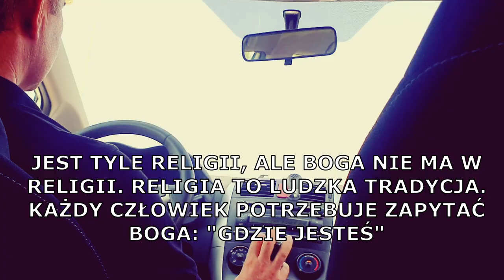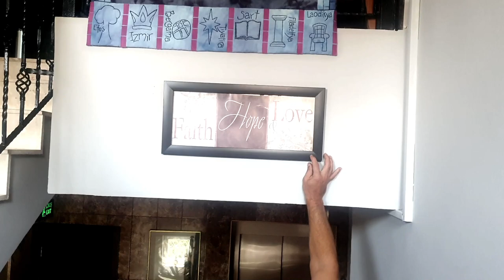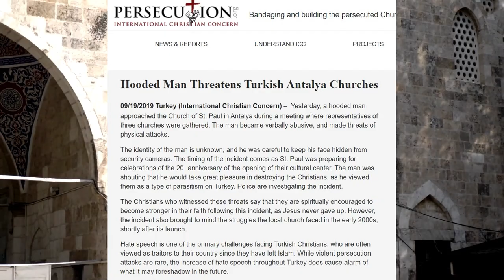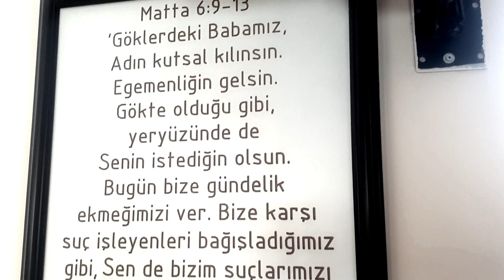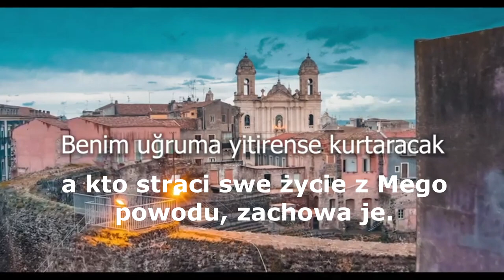POŚRÓD SKRZECZĄCYCH MODLITW DO ALLAHA, CORAZ WIĘCEJ LUDZI RODZI SIĘ NA NOWO.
BASIA ROSŁANIEC WYWIAD Z PASTOREM RAMZANEM Z TURECKIEGO KOŚCIOŁA.
Nazwa i numer naszego konta:
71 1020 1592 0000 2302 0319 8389

2. Ewangelista Artur Ceroński FACEBOOK
3. Nauczyciel Słowa Bożego Artur Ceroński FACEBOOK
4. Armia Jezusa Chrystusa FACEBOOK
5. Chrześcijański Zespół Apostolski Obóz Boży FACEBOOK
6. Prorocza perspektywa Agata Cerońska FACEBOOK